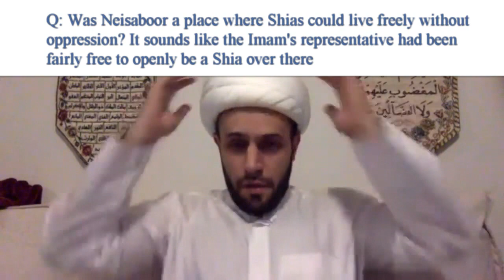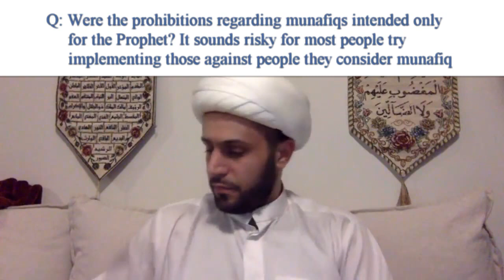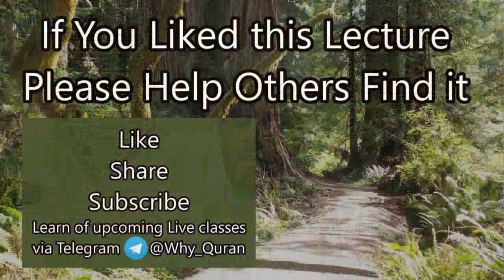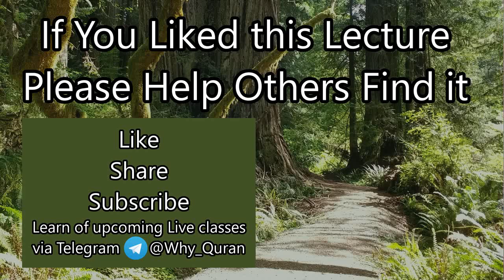[19] The Effects of Sincerity | Surah Tawbah (#9) Tafsir | Quran | Sheikh Azhar Nasser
Verse 79-85 talk about the impact (or lack there of) of actions done with varying levels of sincerity.  It also explains how the Prophet Muhammad was commanded to respond to the munfaiqs in his midst.